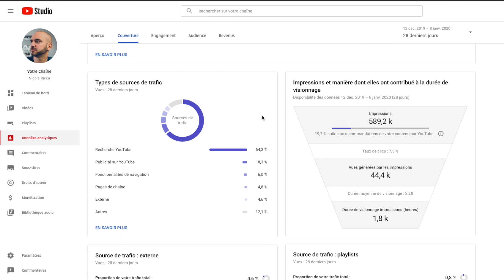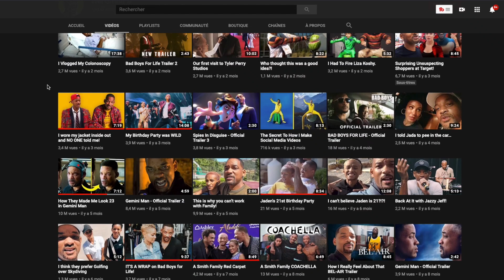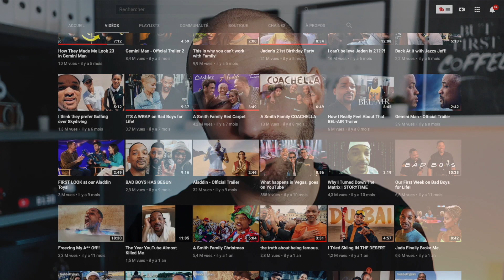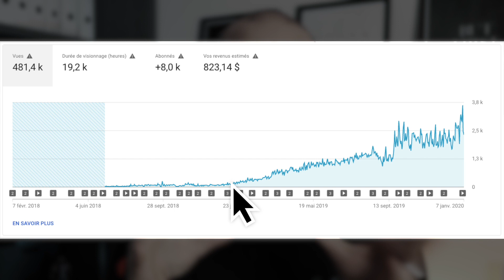Se lancer et réussir sur YouTube en 2020 (19 erreurs à éviter)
Comment se lancer et réussir sur YouTube en 2020 ?

Es-tu frustré de créer du contenu sur ta chaine YouTube mais de ne pas avoir les vues et les abonnés que tu souhaites ?
Dans cette vidéo je vais passer en revue 19 erreurs que font les youtubeurs débutants et même confirmés et t’expliquer comment les résoudre afin de t’aider à décoller sur cette plateforme.

▸ Canon EOS M50
▸ Canon Objectif EF-M 22mm
▸ Rode VideoMicro